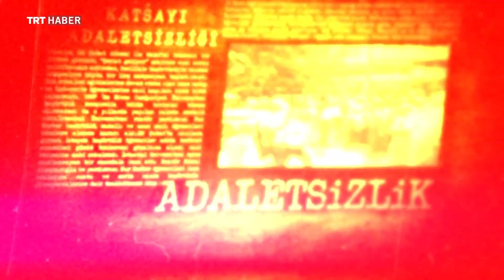28 Şubat - Teaser (2020)